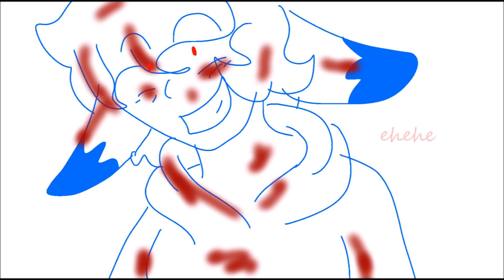A Story about a Poor Blue Rabbit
For Bella